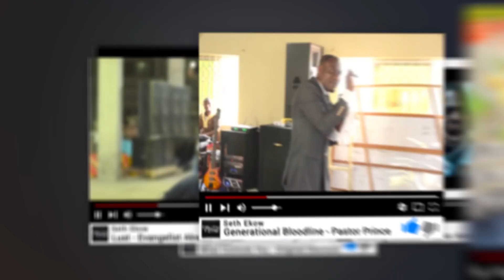Who is The Lost Lambs🐏🐑 by Evangelist Akwasi Awuah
Who is The Lost Sheep Today by Evangelist Akwasi Awuah
shepherd and sheep

This is the most important characteristic of a sheep: Listening to the Voice of the Lord.

One of my friends was in Africa and he saw a big lake where many animals stopped to drink water. Suddenly a shepherd arrived with about two hundred sheep and they began to drink, and then another shepherd came, and my friend thought, “Oh my God, how are they going to know which are sheep belong to which shepherd?” Then one more shepherd arrived with more sheep. He noticed that the shepherds were talking to each other while the sheep drank. A little while later, each shepherd left, and the sheep listened when their shepherd called them. Each flock followed their shepherd, without getting mixed up.

We often hear God’s voice, but we do not follow Him. God is screaming in our ears: do this, go there, come here. However, we do not follow, therefore there is no use in simply hearing. Many people say they are waiting for God to speak to me, and God is already speaking, He is using this word, He is using the Pastor of the Church, He is using a brother in the faith, but he does not take action because he is listening to the Voice of God, but he is not understanding, so he does not follow Him.

We need to be known by Him, to be a part of His flock. He knows us, knows all our characteristics, and it is often necessary to take certain actions for our own good.

You must follow, not only listen, but know and follow. A child of God is not confused, he knows and discerns His voice. The Word says that those who are spiritual discern everything well and are not fooled by anyone.

This last characteristic: He knew would be difficult for us, He knew that He would have to make a sacrifice so we can truly understand what He wanted from us.

He was oppressed and He was afflicted, yet He opened not His mouth; he was led as a lamb to the slaughter, and as a sheep before its shearers is silent, so He opened not His mouth. Isaiah 53.7

Sheep are the only animals that do not make noise when they die, they do not complain when they need to be sacrificed, they do not complain about the circumstances, they do not get angry and they do not try to escape.